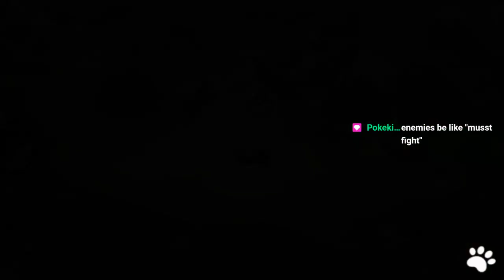Caturday cat quest pt.2